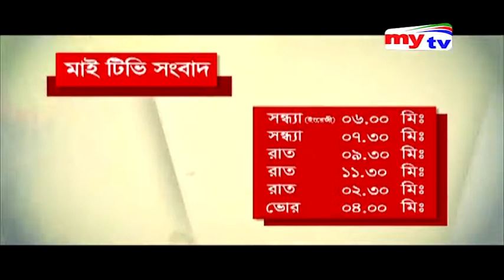Amar Sokal | আমার সকাল | 19.11.19 | Yoga | Health Tips | Mytv Morning Show